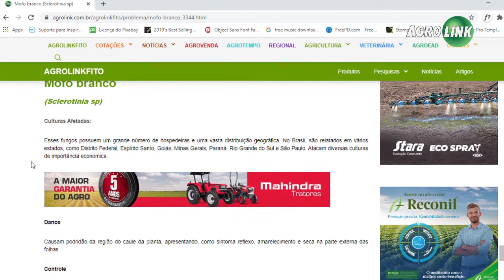Como encontrar produto no AgrolinkFito?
Veja no vídeo como você pode encontrar o produto ideal para o problema da sua lavoura no AgrolinkFito. O AgrolinkFito é uma ferramenta de busca de defensivos agrícolas que auxilia o usuário na sua tomada de decisão. É possível buscar o produto através de pesquisas por alvo biológico, produto, ingrediente ativo ou empresa.